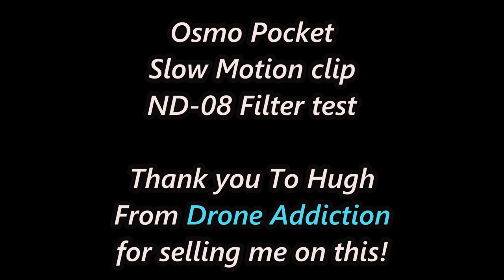Dji Osmo Pocket In a Corn Field of Dreams ND8 Filter Test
Just received my Dji Osmo Pocket. Testing an ND8 filter for a corn field shoot. Thanks to Hugh from Drone Addiction for recommending this camera!! It seems a little jittery near the end, I do apologize in advance!